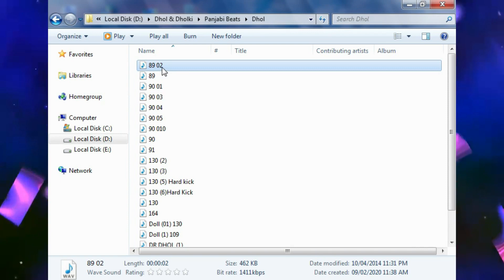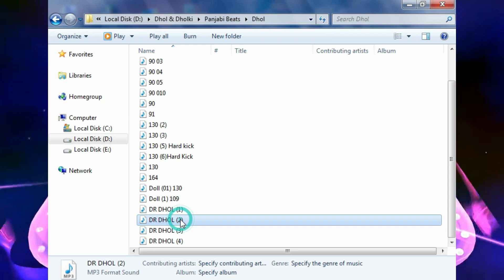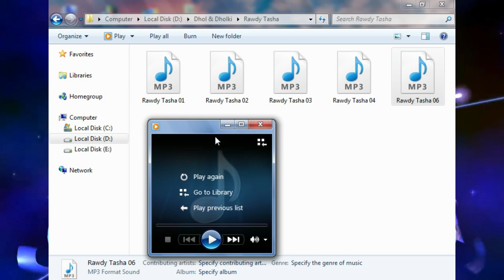Panjabi Dhol & Rawdy Tasha Desi Music creater New Pack 2020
My Music production for Mixing Song
Only use Song for Panjabi & Bollywood
video ko Jarur Dekhe video ko skip na Karen video mein password laga hua hai

New sample ke liye comment Karen

Duff Dhol & Rawdy Tasha
 Audio Credits: DJ DHEERAJ
 vidoe credits: kanhaiya
 audio Mixing: Dj Dheeraj

Tapori Loops 2 Full Beats pack